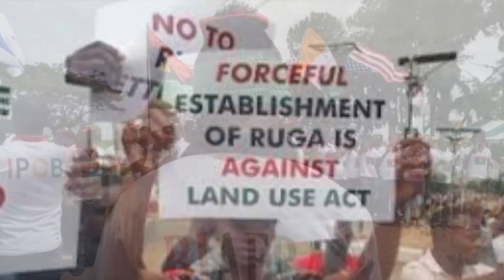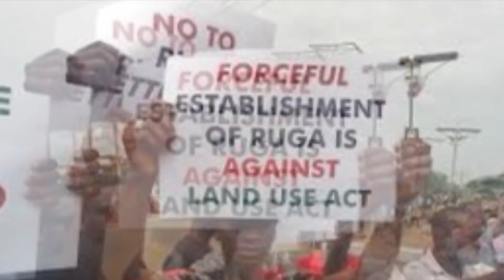Biafra News-BUHARI ḄĖḠS 4 ṂĖṚĊẎ, AGENT FASHOLA HAS PUT ME IN ṪṚỌṲḄḶĖ! US ḄḶḀṠṪ & ĊAḶḶ FG ĊḶỌẆṄS!